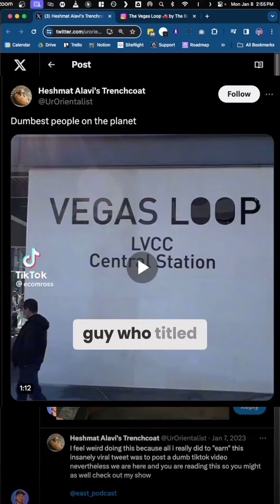CES 2024 in Las Vegas is here🎉